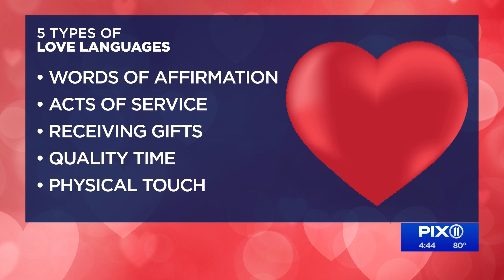Find out your love language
A dating coach explains what the five different love languages are, and how they can help or hurt your relationship.